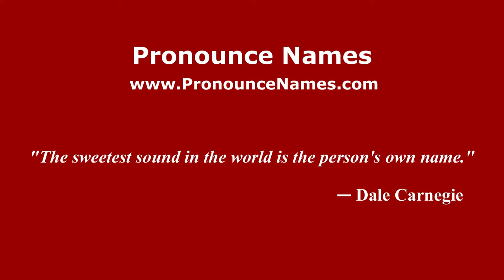How to pronounce Gbenga Akinnagbe (American English/US) - PronounceNames.com